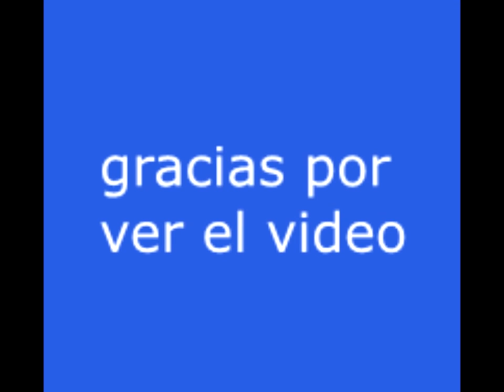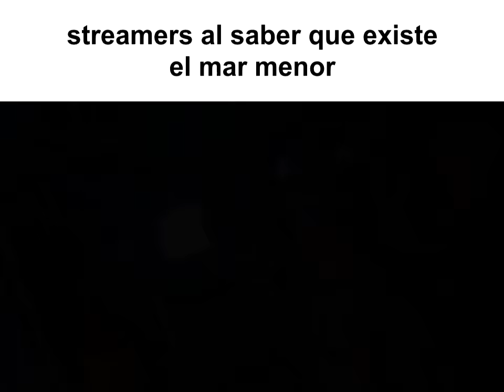(s)pain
hola

Créditos de la banda sonora:

0:05 Persona Andando - El Cigala REMIX
1:27 s y k o - si Melendi hiciera drill